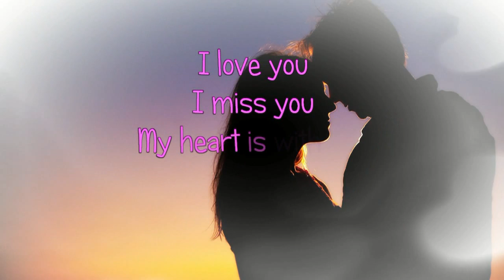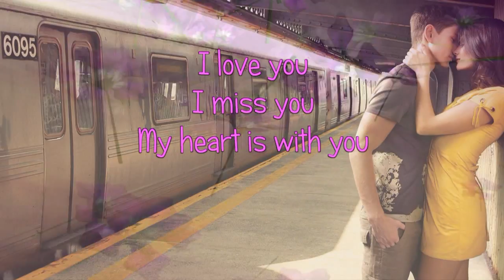Chris Norman - Baby I Miss You